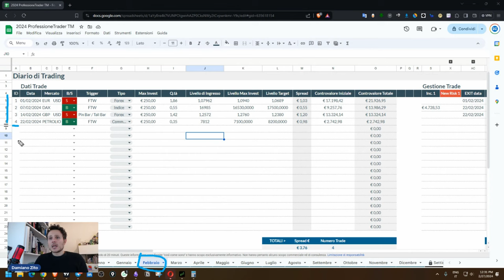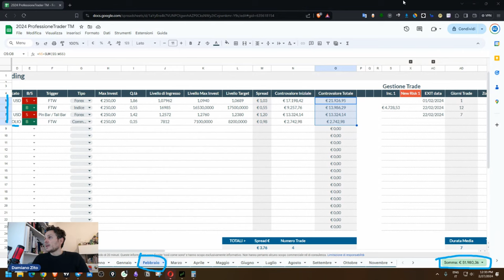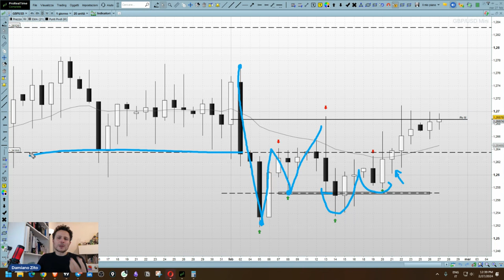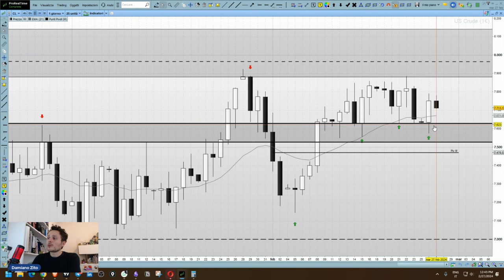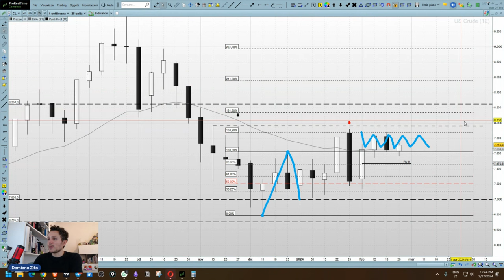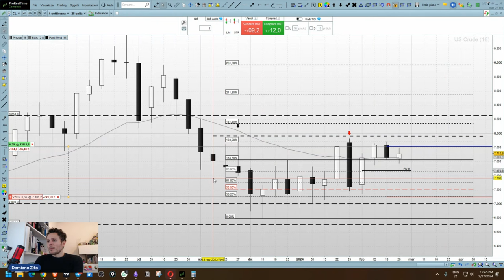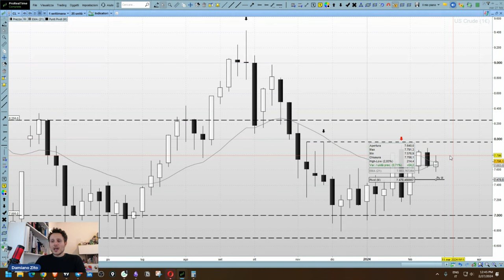3 Trade nel mio Diario di Trading: Dax, GBPUSD e Petrolio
Ho chiuso in profitto il mio long sul Dax e lo short su GBPUSD con un costo minore.
Nel frattempo ho aperto una nuova posizione long sul Petrolio.

L'indice tedesco registra nuovi massimi storici ma ho comunque deciso di incassare nell'area prevista dal progetto dopo aver anche fatto un incremento che mi ha comunque permesso di rimanere con lo stesso rischio sul mercato dopo aver spostato lo stop della mia posizione.

Per quanto riguarda il trade short su GBPUSD il mercato ha iniziato a parlare una lingua diversa e dopo lo short confermato dalla falsa rottura del livello 1.2630 sembra che il dollaro americano possa ritornare in deprezzamento.

Dopo il rientro sul livello ho infatti deciso di tagliare il costo operativo anche perché le correlazioni sul mercato Forex stanno indicando un ritorno di forza contro USD e la Sterlina rimane ancora la valuta più forte.

Infine un trade long sul petrolio che non ha mai convalidato lo short e consolida sotto la zona di vendita. Il trade ha uno stop più ampio per permettere una gestione in caso di ritorni short.

= CAPITOLI =
00:00 Intro
00:50 Diario di Trading
02:28 Long sul Dax
05:27 Le Pin Bar di presa profitto
07:25 Short su GBPUSD
09:08 Long sul Petrolio
14:49 Outro

Titoli per l'algoritmo:
- Incasso il Long sui massimi storici del Dax
- Decisioni di trading: Profitto sul Dax, Gestione del Rischio su GBPUSD
- 3 Trade nel mio Diario di Trading: Dax, GBPUSD e Petrolio
- Dal Profitto sul DAX al Long sul Petrolio: Il mio Diario di Trading
- Ci ho ripensato su GBPUSD
- Perché Ho Chiuso il DAX in Alto e sono uscito su GBPUSD